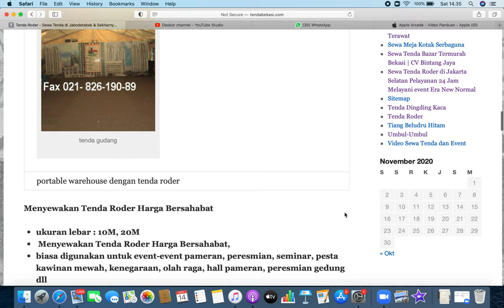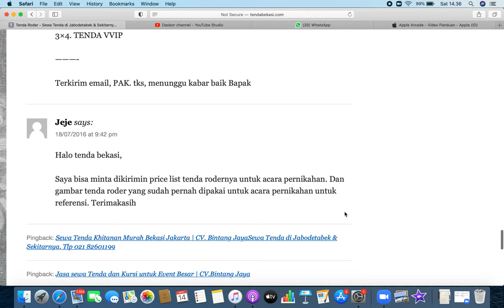MENYEWAKAN TENDA RODER UKURAN BESAR UTK EVENT NASIONAL TELP 021-82619088